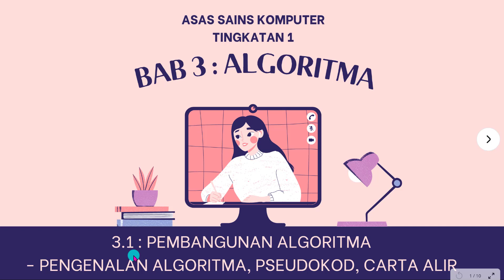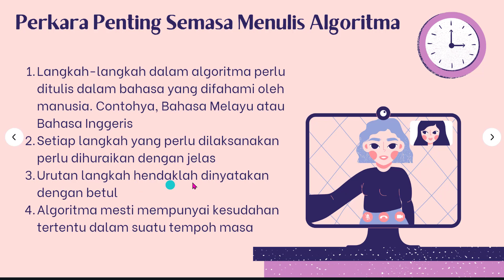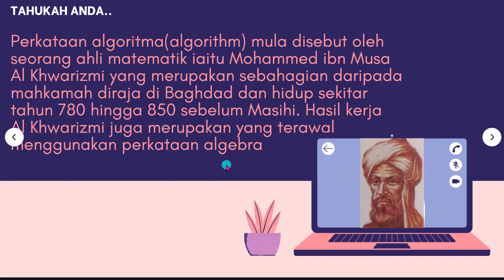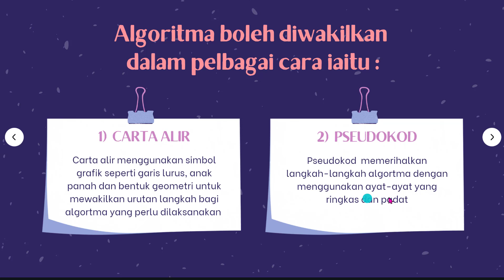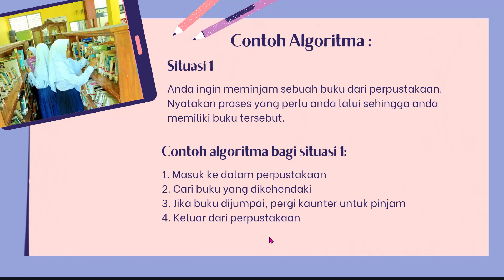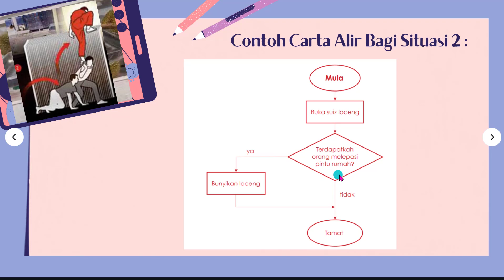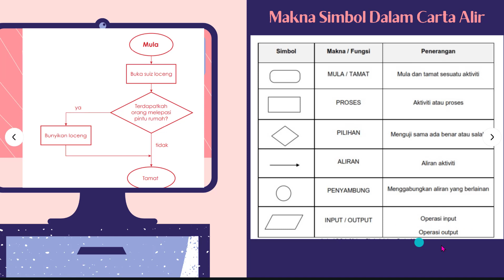ASK T1 : PEMBANGUNAN ALGORITMA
BAB 3 : ALGORITMA
3.1 : Pembangunan Algoritma
Pengenalan Kepada algoritma, pseudokod dan carta alir